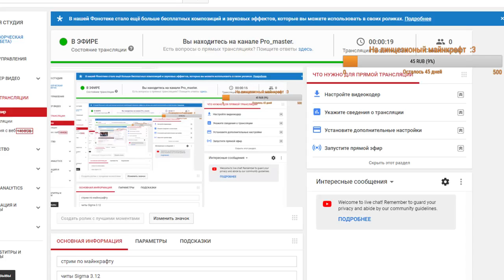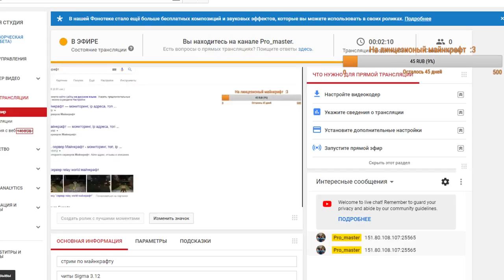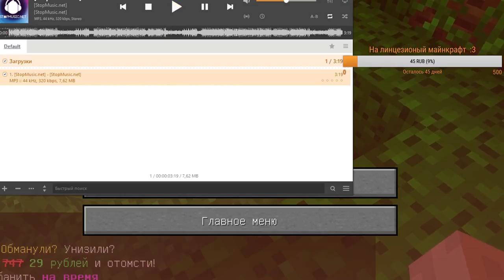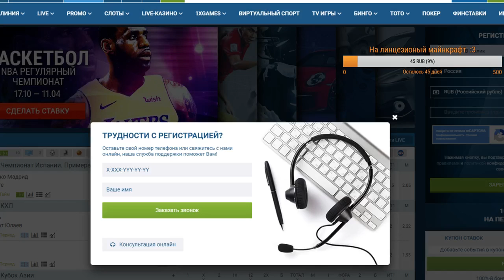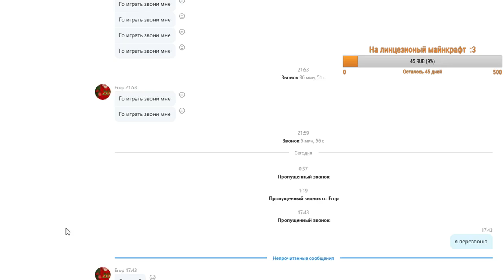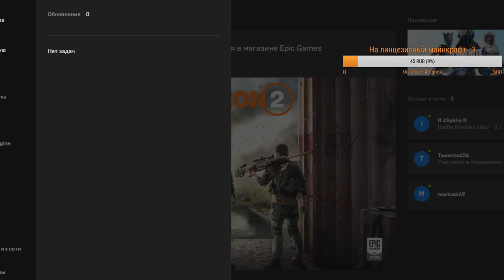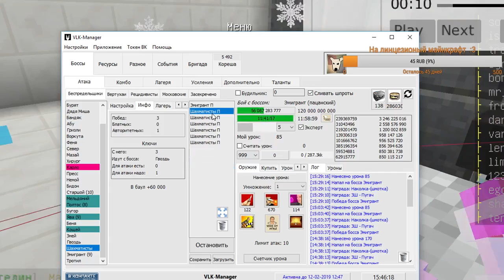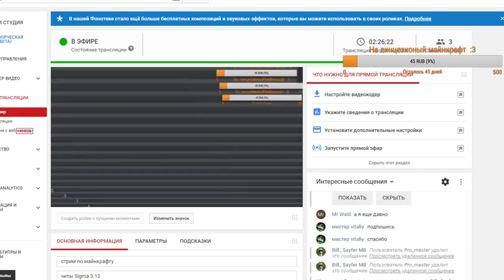стрим по майнкрафту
читы Sigma 3.12